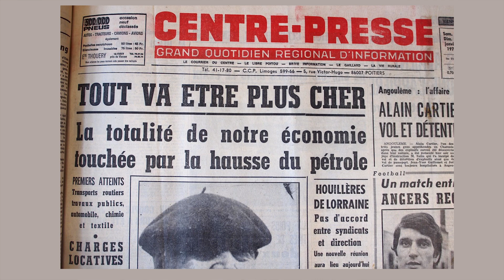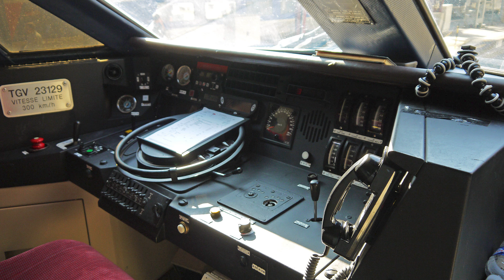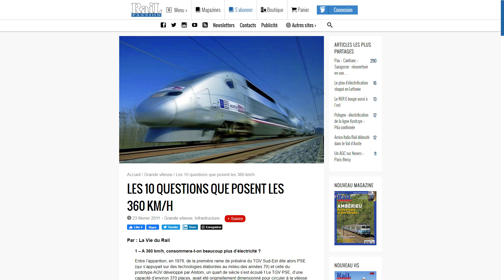LE TRAIN À GRANDE VITESSE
//Les sous-titres sont disponibles en français, en anglais et en allemand !//
// EN Subs available //

Le train à grande vitesse, vous connaissez ?
Aujourd'hui, je reviens sur sa genèse et les éléments majeurs qui composent une ligne à grande vitesse.
Cette vidéo étant ma participation au concours POUCESDOR2020, elle devait respecter une durée maximale de 20 minutes, d'où la concision des mes propos. N'hésitez pas à approfondir avec les sources ci-dessous.

Crédits des vidéos utilisées:
-LGV Bretagne - Pays de la Loire - Essais de montée en vitesse_Novembre 2016 - Eiffage Rail Express LGV BPL
-Des TGV sur la LGVSEA : survol des essais à 320km/h - LISEA - Concessionnaire de la LGV SEA Tours-Bordeaux

Sources documentaires
-Les coulisses de la grande vitesse - Les carnets de l'info

-Le turbotrain à grande vitesse circulera entre Paris et Lyon au plus tard en 1980, confirme M. Galley

 *IRIS 320*
-L’Iris 320, ce train qui surveille les voies à 320 km/heure
-Iris 320, un train unique au monde ausculte à la vitesse TGV le Paris-Le Mans

 *RECORD ET MUR DE LA CATÉNAIRE*
-TGV: nouveau record du monde de vitesse sur rail à 574,8 km/h